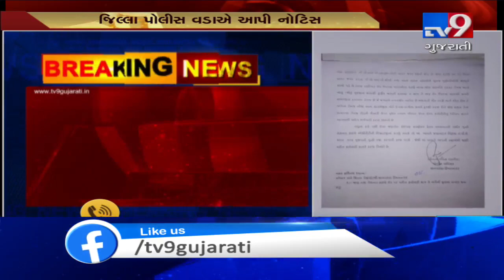Sabarkantha DSP sends notice to NHAI over damaged highway, contractor to be booked for road mishap